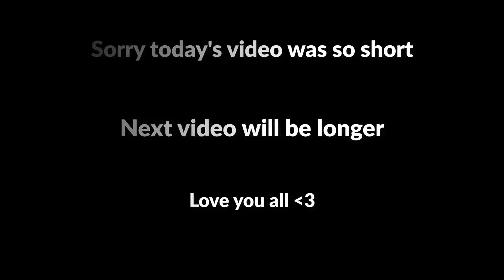Mikaela Reid is OP!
In today's video I try and show you why I believe Mikaela Reid is OP in Dead By Daylight. We get some crazy games so make sure to stick around until the end! Take care guys :)